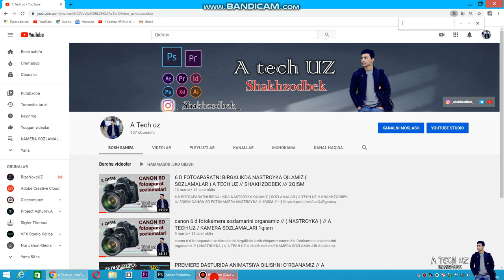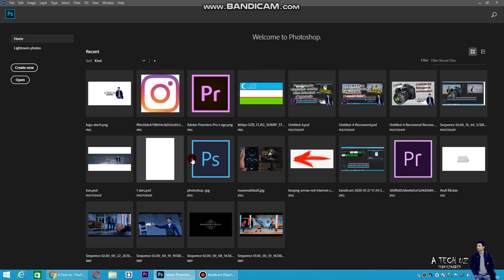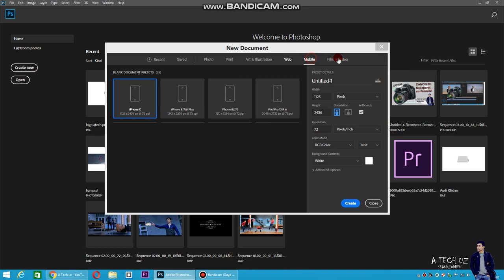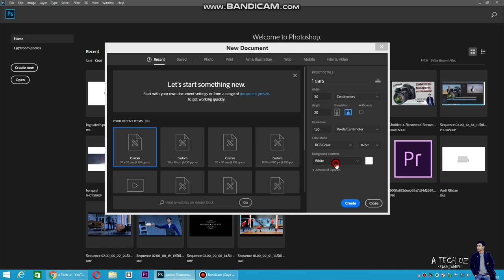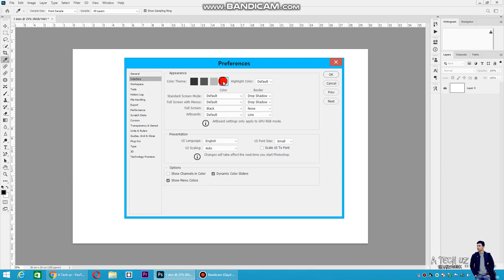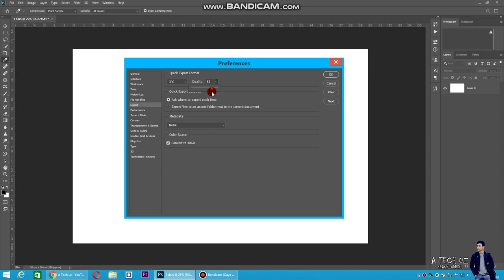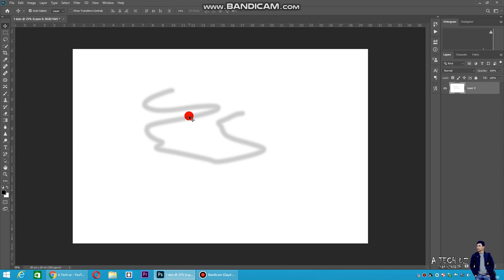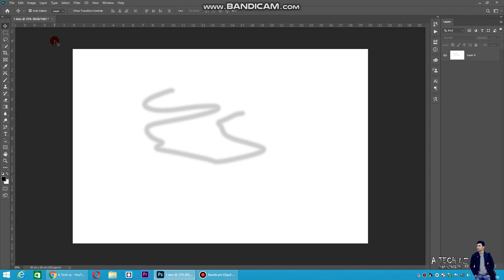photoshop dasturi bilan umumiy tanishuv // фотошоп дастури билан умумий танишув // A TECH UZ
premiere pro// photoshop// kamera sozlamalari // operatorlik sanati //